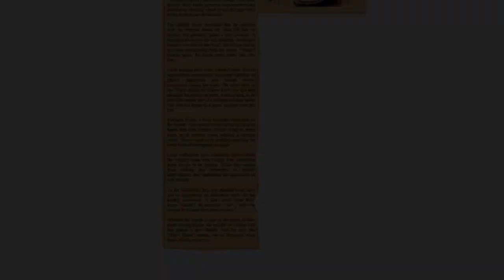The Paranormal Story of Codger Fort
Nestled in the hills of Northumberland lies the enigmatic Codger Fort, a tranquil landmark by day that takes on a more mysterious aura by night. Built in the 18th century by a renowned baronet and designed by a visionary architect, this folly is overshadowed by sombre tales from its past. Rumours hint at tragic events during its construction, and later accounts speak of strange lights and ghostly apparitions. Nearby Elsdon further deepens the region's mystery with age-old tales and peculiar discoveries, like the mysterious horse skulls found in the church tower. Over the years, these stories have intertwined, making Codger Fort and its surroundings a magnet for those drawn to the unknown.

TIMESTAMPS
00:00 Introduction
00:59 The Story
04:50 Epilogue
05:14 Outro

CREDITS

Blackett, Joshua Reynolds, Public domain, via Wikimedia Commons
Thomas Wright, Public domain, via Wikimedia Commons